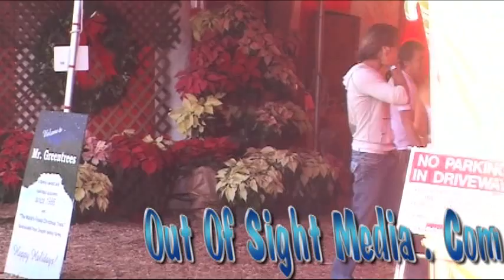Shauna Sand shopping for a Christmas Tree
December 7, 2006: West Hollywood : EXCLUSIVE: Shauna Sand Lamas, ex wife of Lorenzo Lamas shopping for a Christmas Tree at Mr. Green Trees in West Hollywood, CA.  She was hanging out with a French model whose name is Roman.  The couple said that they just finished buying a tree and that they were going to pick it up in the morning.  She gave her Christmas Wishes before she was on her way.
Video by Henry Flores/Buzz Foto LLC